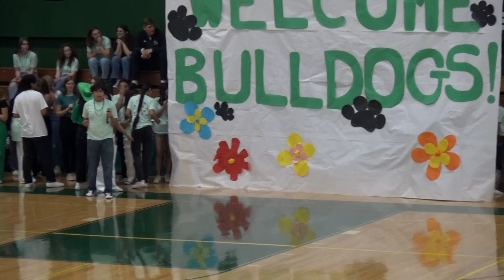Welcome Back Assembly 2023